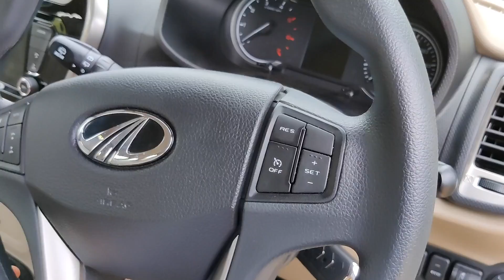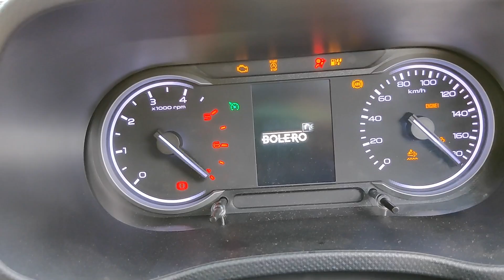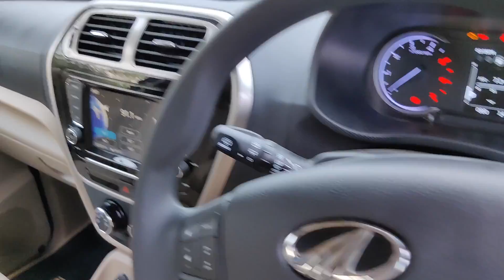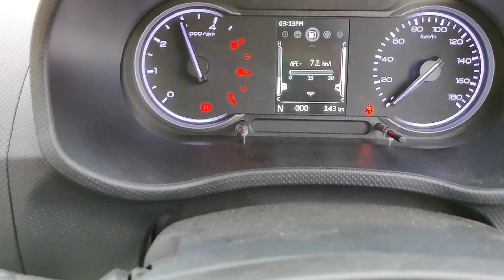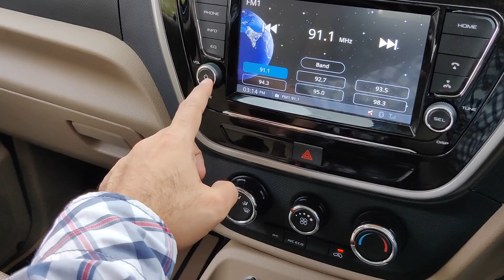Mahindra Bolero Neo Detailed Hindi Review- क्या आपको खरीदनी चाहिए?